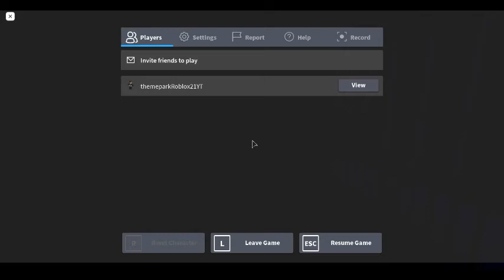Roblox: a Christmas gory (Christmas themed scare maze)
happy holidays whahaha